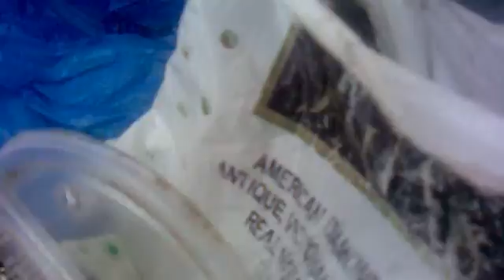me feeding stray puppies on 16th june 2016 at about 2pm and starved dog whitey and laxmis dog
Description me feeding stray puppies on 16th june 2016  at about 2pm  and starved dog whitey and laxmis dog